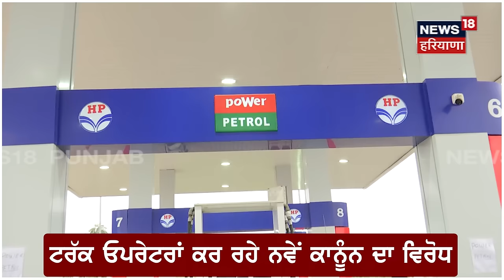Mohali News | ਜਲਦੀ-ਜਲਦੀ ਭਰਾ ਲਵੋ ਤੇਲ, ਨਹੀਂ ਜਾਣ- ਆਉਣ 'ਤੇ ਲੱਗੇਗੀ ਬਰੇਕ| Hit and Run| Protest | N18V